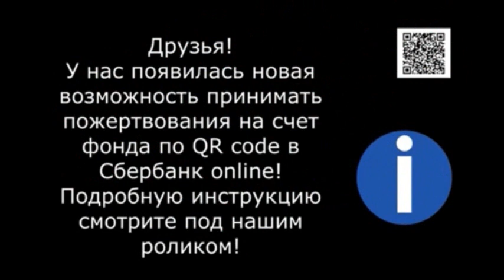Собаки в доме - это счастье! Dogs in the home are happiness!